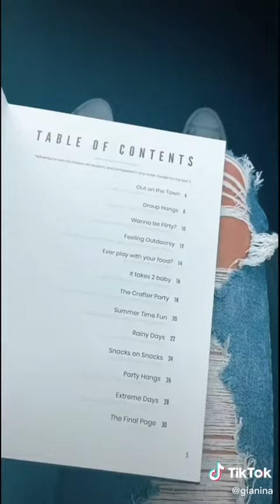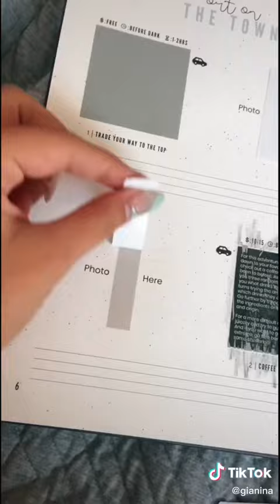gianina paolantonio TikTok 🥰⭐️